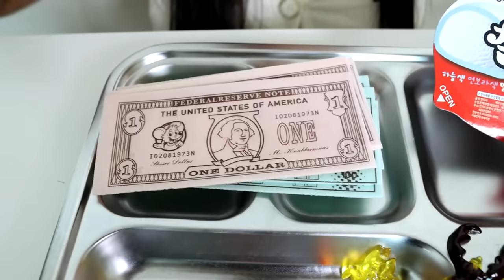천국VS 지옥 급식: 나쁜친구가 천국에? 급식에 말랑이가 나온다면? [오마이비키]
오비키 지옥가고, 천국 급식에 박세인이 왔다?!
왜?
과연 둘의 운명은?!